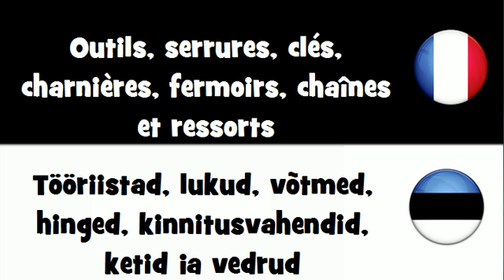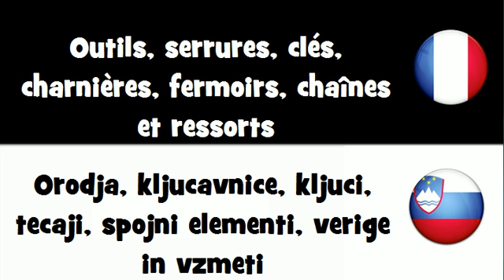VOCABULAIRE EN 20 LANGUES = Outils, serrures, clés, charnières, fermoirs, chaînes et ressorts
frenchwithvincent VOCABULAIRE EN 20 LANGUES = Outils, serrures, clés, charnières, fermoirs, chaînes et ressorts